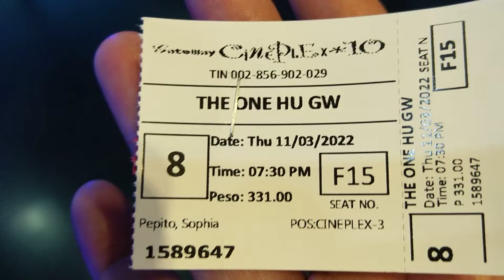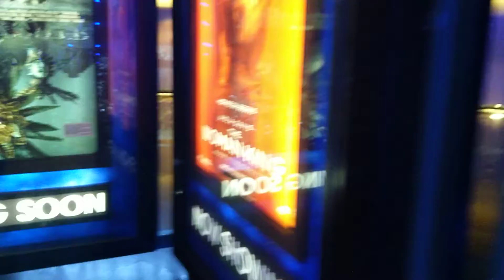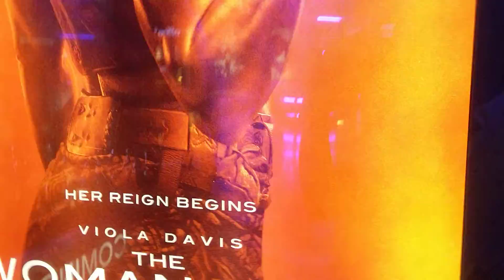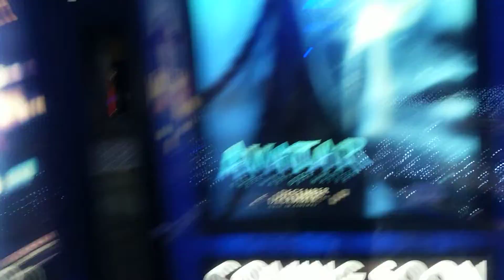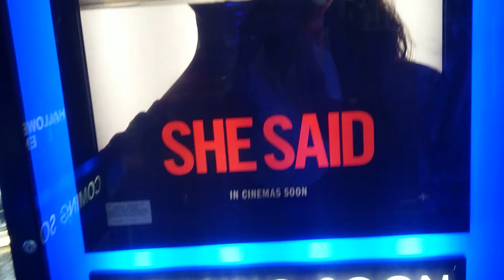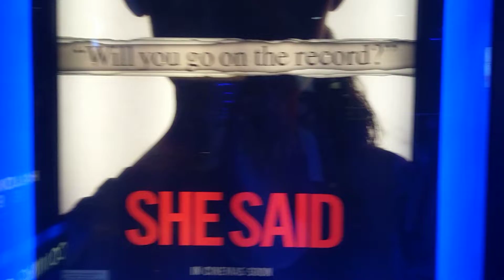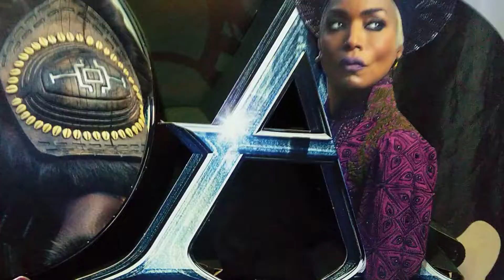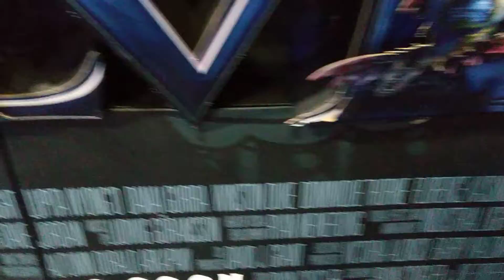MY 295TH BLOG.( 🎥🎭🥤MAKAKANOOD NA NAMAN ULIT AKO NG SINE. / NOW SHOWING FOR THIS WEEK /COMING SOON ).